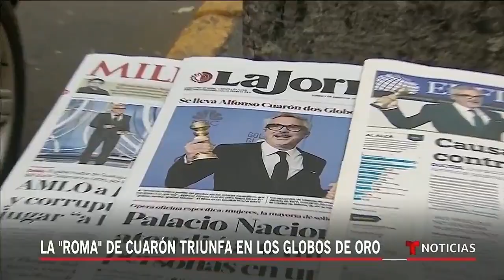'Roma' gana Golden Globe a Mejor Película Extranjera y Cuarón a Mejor Director